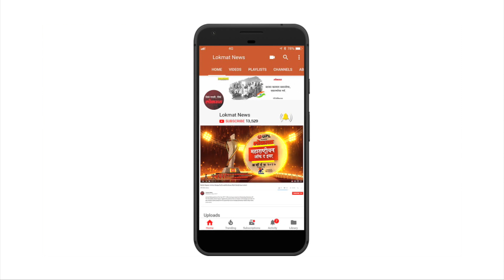बॉलिवूडचा सुपरस्टार शाहरुख खानचे फराह खान केले होते लैंगिक शोषण | Shahrukh Khan Latest Update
बॉलिवूडचा सुपरस्टार शाहरुख खानने नुकतेच एक असे ट्विट केले आहे. जे पाहून प्रथम त्याच्या ट्विटवर तुमचा विश्वासही बसणार नाही. शाहरुखने त्याच्या ट्विटमध्ये फराह खानने त्याचे शोषण केल्याचे म्हटले. पण हे त्याने गंभीरपणे नव्हे तर मस्करीत म्हटले आहे. त्याचं झाले असे की, फराह खान दिग्दर्शित ‘ओम शांती ओम’ सिनेमाला 10 वर्षे पूर्ण झाली. या निमित्ताने अनेक कलाकारांनी गुरूवार सकाळपासूनच सिनेमाशी निगडीत अनेक किस्से आणि फोटो शेअर करायला सुरूवात केली. फराह खानपासून ते दीपिका पदुकोणपर्यंत आणि शाहरुख खानपासून ते शिरीष कुंदरपर्यंत साऱ्यांनीच आपले आवडते फोटो सोशल मीडियावर शेअर केले.